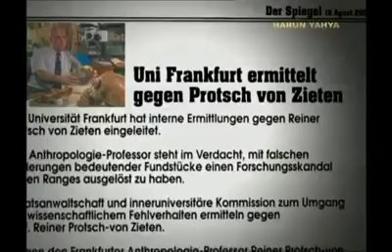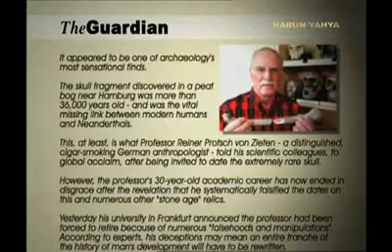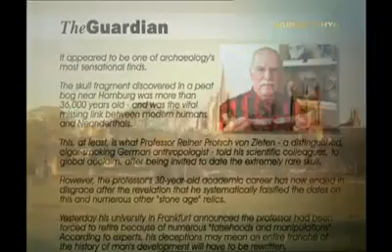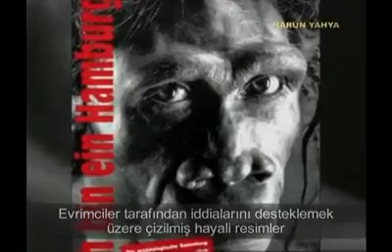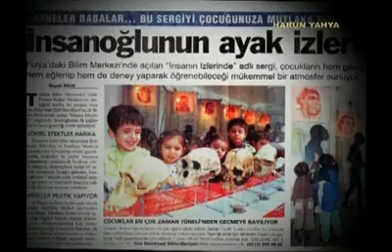30 yıl boyunca aldatılan bilim dunyasi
30 yıl boyunca aldatılan bilim dünyası